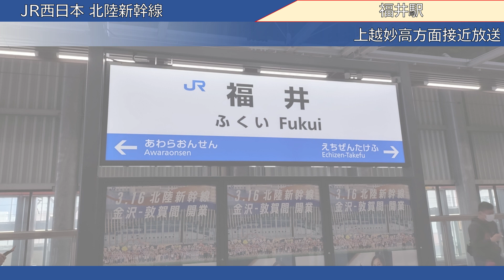【録音】20240329 上越妙高方面接近放送 ＠福井２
路線：JR西日本 北陸新幹線
録音場所：福井駅
録音機材：【ビデオカメラ】SONY FDR-AX45A(外部ﾏｲｸ:Audio-Technica AT9941)
備考欄：